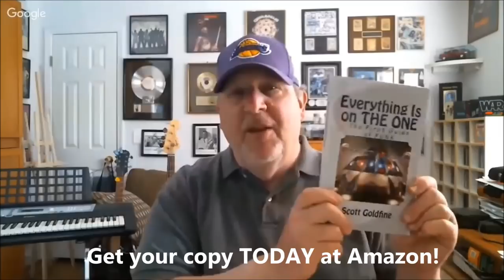"TRUTH IN RHYTHM" - Thomas McClary (Commodores), Part 1 of 3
Featured in TIR Episode 54 (Part 1 of 3; see Part 2 ): Guitarist-singer-composer-producer Thomas McClary, a founder and leading creative force behind the Commodores, which was not just one of the best and most successful funk-R&B bands of the 1970s but by the end of that decade one of the biggest pop groups in the world. While it was lead singer Lionel Richie who would become the best known Commodore and a solo superstar, it was McClary who first recruited Richie during their college days at Alabama’s Tuskegee University and helped transform him into a frontman.

The pair joined with the other four principal members and signed to Motown Records in 1972, the self-contained band marking a departure for the Berry Gordy-founded Detroit label so famous for its assembly line-like factory approach of using lots of specialists to generate hits songs. Although it would not be until two years later when their debut album Machine Gun would drop, under the guidance of producer James Carmichael they hit the ground running as the album contained a pair of R&B hits in “I Feel Sanctified” and the title instrumental that continued to be in demand for television and film soundtracks.

The album was the first of five in a row that saw the Commodores progressing higher up the quality and stardom ladder with each successive release. Those next four LPs were 1975’s Caught in the Act, Movin’ On, Hot on the Tracks and the Commodores or Blue Album as many called it. Hits and timeless classics on those works included “Slippery When Wet,” “This Is Your Life,” “Sweet Love,” “Gimme My Mule,” “Fancy Dancer,” “Just to Be Close to You,” “High on Sunshine,” “Brick House,” “Easy,” “Zoom” and “Funky Situation.”

At this point the Commodores were a superstar act and they continued to score on the singles charts with songs like “Too Hot to Trot,” “Three Times a Lady,” “Just to Be Close to You,” “Sail On,” “Still,” “Old-Fashion Love,” “Lady (You Bring Me Up” and “Oh No.” By the time internal friction splintered the group in the early 1980s causing first Richie to go his separate way and shortly followed by McClary, the Commodores had amassed 16 top 40 pop hits, six top 20 pop albums and during one stretch notched four straight No. 1 R&B albums.

The Commodores created some of the 20th Century’s greatest and most enduring funk, soul and pop. McClary, who has billed himself as “The First Commodore” and released his autobiography called “Rock and Soul,” lays claim to being the architect of what he calls the group’s “signature sound.” Here, in an in depth and candid discussion, he talks about that sound as well as how the group was formed, rose to the height of fame, how the wheels came off and how despite some bitter infighting he continues to hold out hope of a reunion.

Plus, aside from the music, McClary is a fascinating figure and family man who recounts his experiences as a child being one of the first African-American students to integrate the Florida school system. He's a smart, funny and highly engaging gentleman loaded with incredible stories. You have tuned in for an exceptional TRUTH IN RHYTHM.